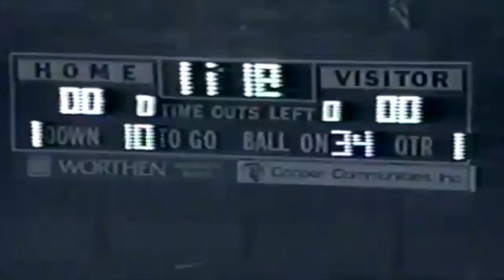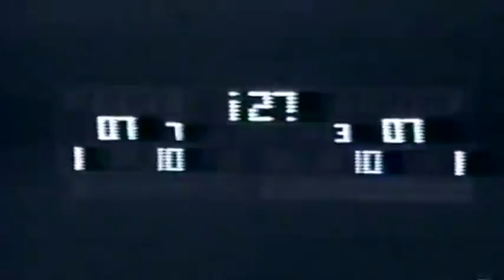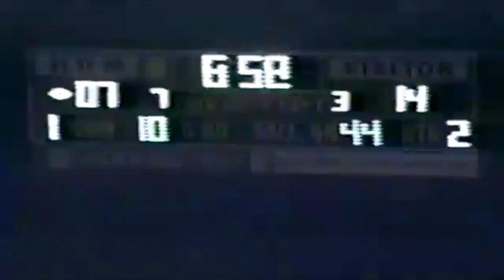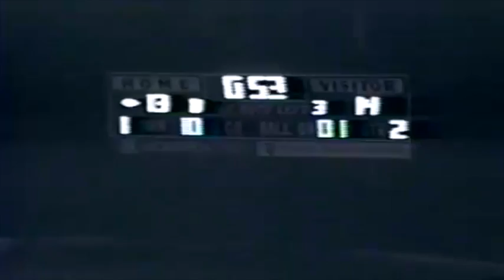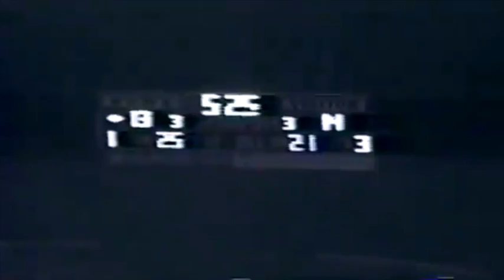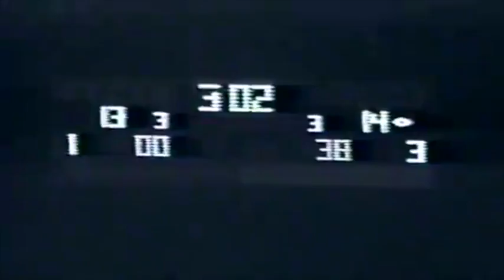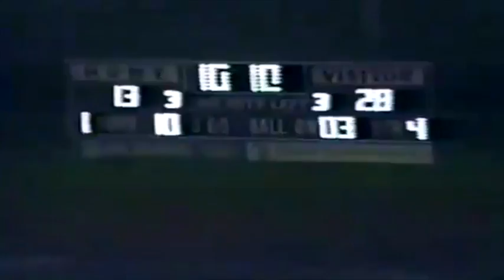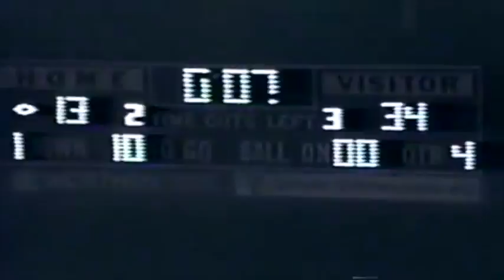Bauxite vs Jessieville (1993) - MINER FOOTBALL